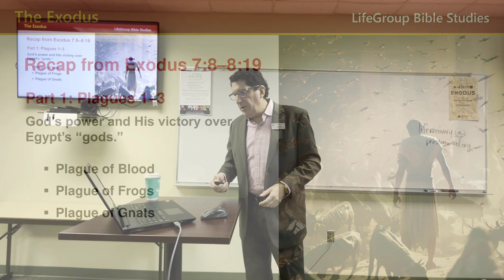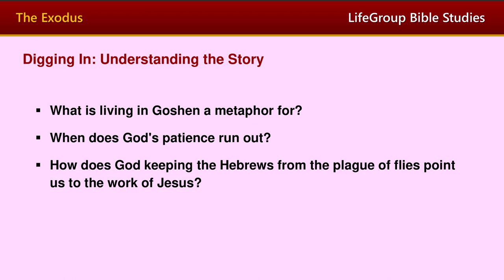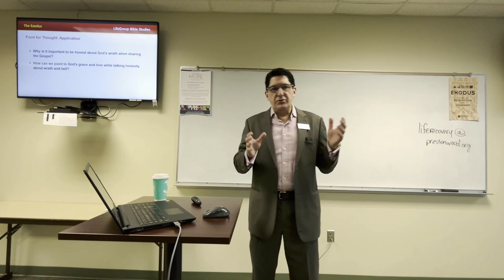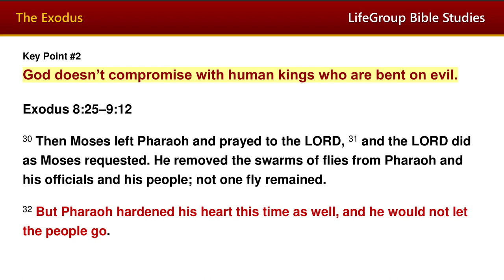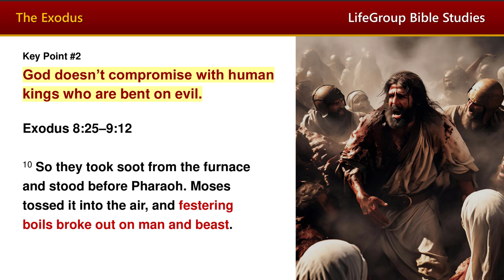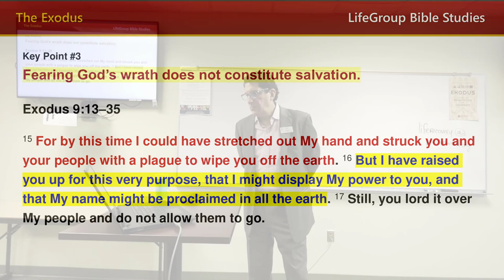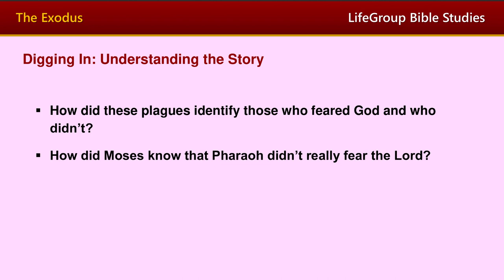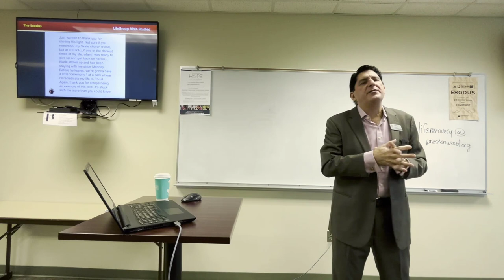The Exodus - Set Apart for the Lord (Exodus 8:20–9:35)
The Exodus and the Story of Moses: Set Apart for the Lord.
Exodus 8:20–9:35

With Bible Teacher, Mark Galvan
The Upper Room LifeGroup is an adult singles ministry of
Prestonwood Baptist Church, Plano, Texas 75093 USA

Main Point...
God’s people are set apart from the world and spared from His wrath.

Key Points...
1. God sets His people apart from His wrath.
2. God doesn’t compromise with human kings who are bent on evil.
3. Fearing God’s wrath does not constitute salvation.

This teaching was originally presented in the Upper Room LifeGroup class at Prestonwood Baptist Church in Plano, TX USA on Sunday,  April 14, 2024, as part of the Exodus series.